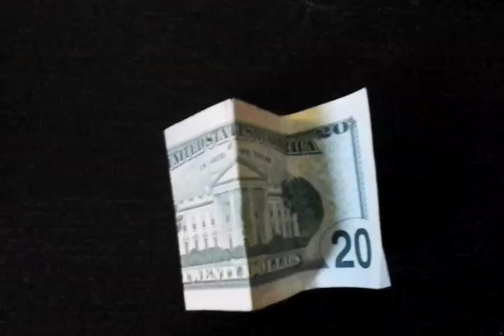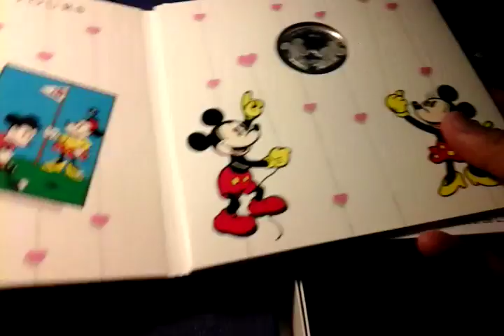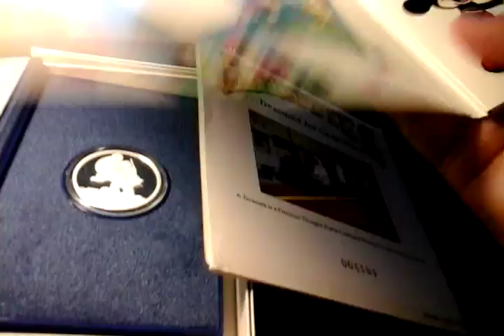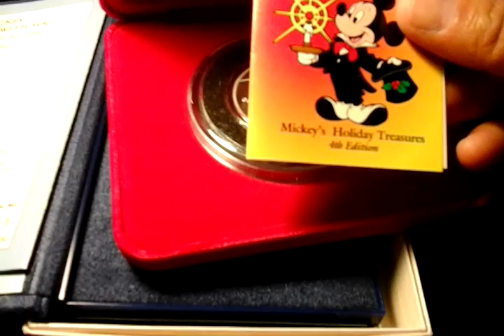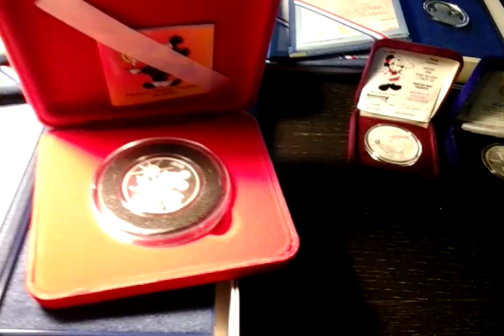**updated Disney silver items (with COAs and original boxes) that are for sale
Again, my apologies for the tardiness. I will give priority to Retire Before 50 and Jay 'cuz they both expressed interest in some of the items. I thank you for your continued support, patience and kind words.

There are 15 silver rounds in their original boxes with COAs. I'm missing two that were in the previous video.

I will only accept money orders. Sales are only for the people in the USA only. Sorry! I just cannot afford to ship them overseas.